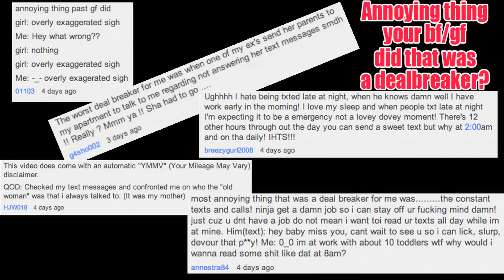I Only Date Sensitive Guys?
Sometimes we may not want exactly what we ask for.  Balance is key.